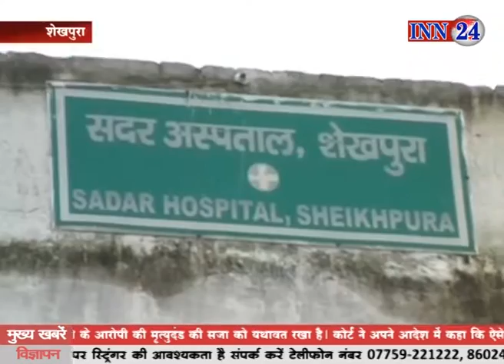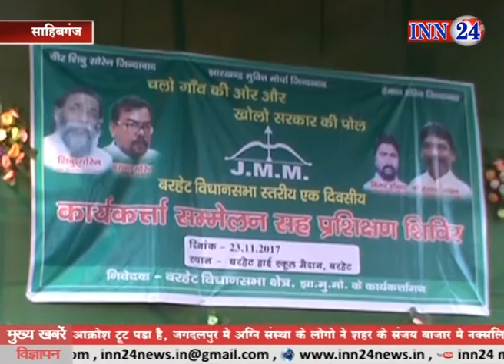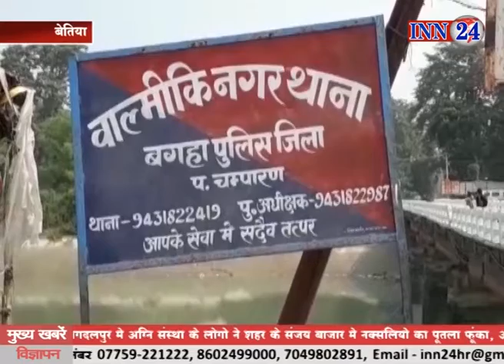INN 24 News @ 24 11 2017